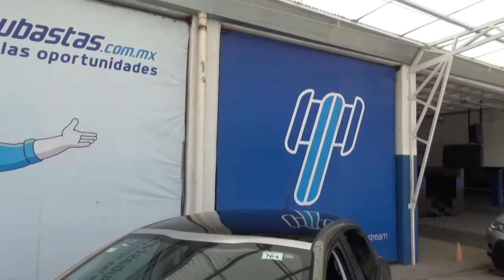Peugeot / 208 / 2016 - GT000195